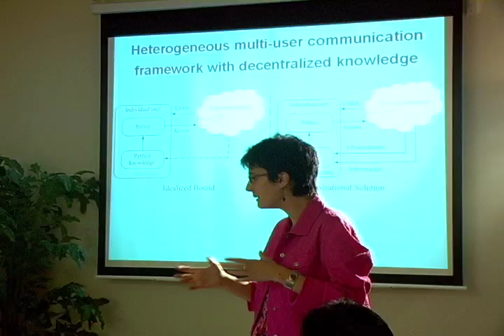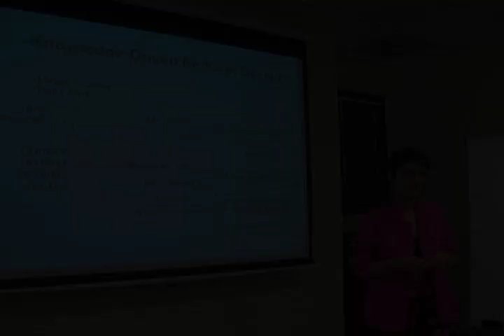Pushing the Boundaries: Henry Samueli School of Engineering, UCLA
The UCLA Henri Samueli School of Engineering and Applied Sciences is pushing the boundaries to solve 21st century problems.